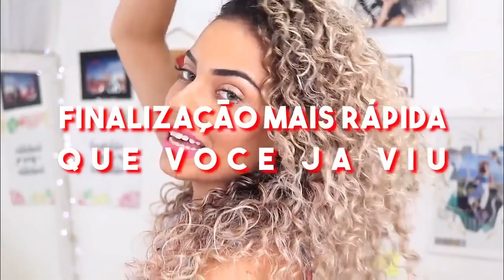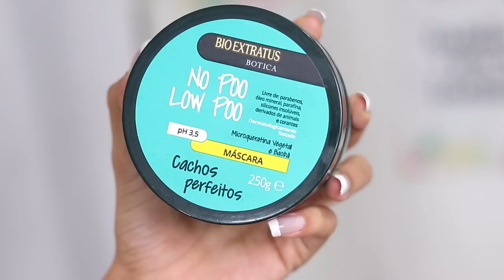CACHOS DEFINIDOS RÁPIDO: FINALIZAÇÃO cabelo cacheado EM 5 MIN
Veja como fazer cachos definidos com creme, em 5 minutos. SEM FITAGEM!
Dica de finalização dos cachos, muito rápida pra facilitar seu dia a dia.
Aprenda um passo a passo de finalização para cabelos cacheados, cabelo crespo e ondulados, que vAi facilitar muito o seu dia! E te dar mais day after sem stress.

COMO TER CACHOS DEFINIDOS:
A melhor coisa pra ter definição dos cachos é escolher o creme certo. E a forma de aplicar o creme de pentear faz toda diferença.